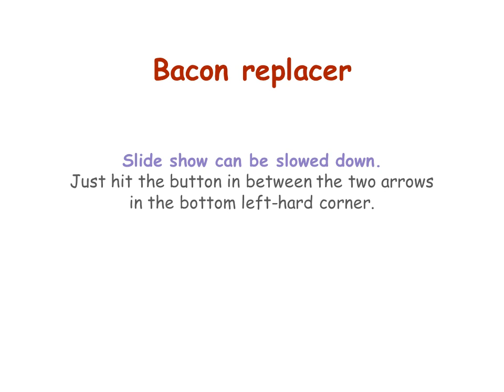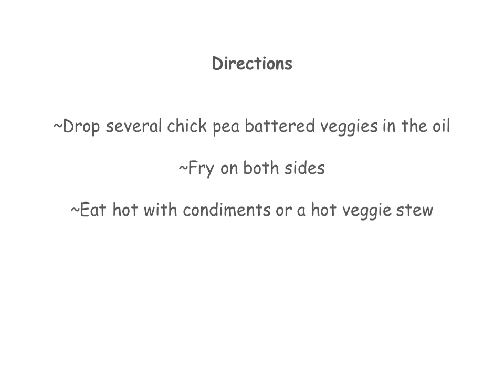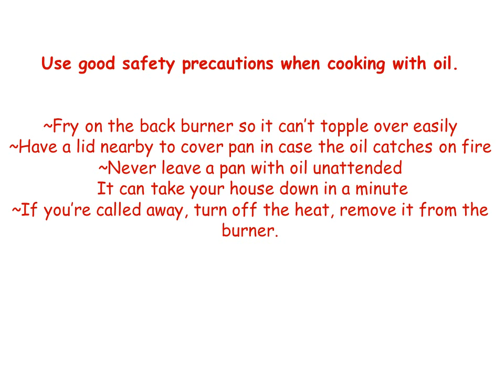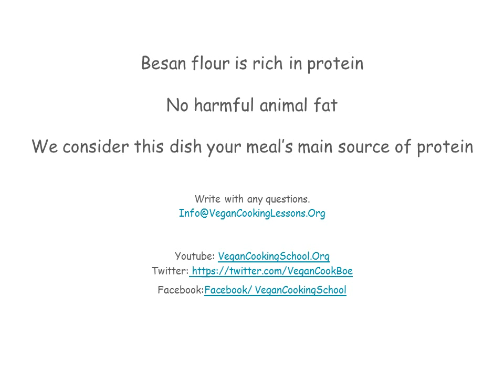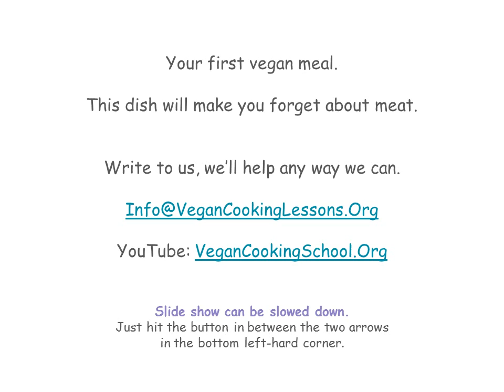Bacon replacer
Besan (Chick Pea) Veggie Fritters

Ingredients

1 cup besan flour aka chick pea flour
Tap water to make a batter the consistency of ketchup
Salt to taste (start with 2 teaspoons per cup of flour)
1/2 cup frying oil
Oodles of sliced veggies.

Besan flour = chick pea flour = garbanzo bean flour = gram flour

Besan flour has many different names because it's used as a staple in many different countries.

or at
Your local Indian / Pakistan / International store